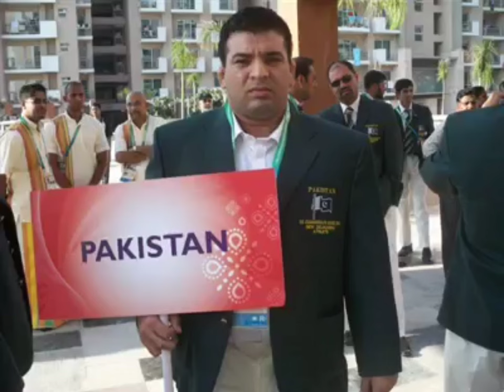Muhammad Umar Pehlwan Rustam Pak o Hind Photos Documentary with a Tilawat Quran